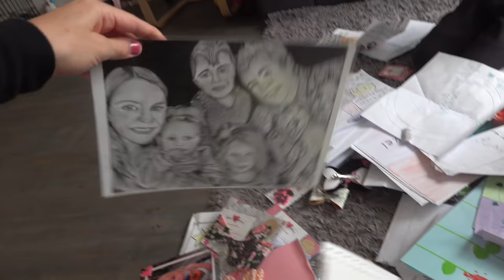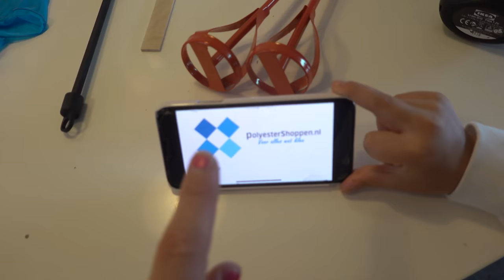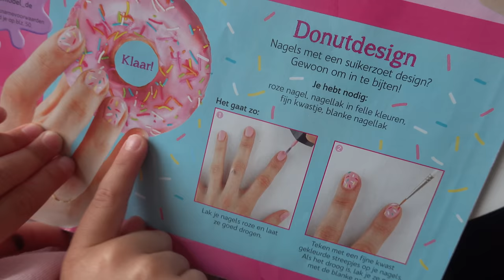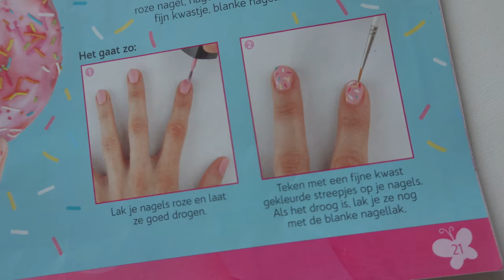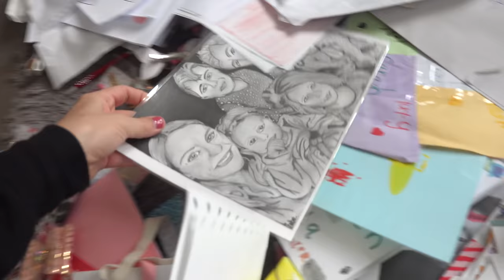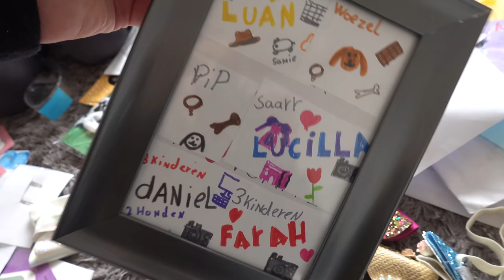3D GiPS HANDEN MAKEN 🤗 | Bellinga Vlog #1721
Rolderdiep 18
8032 TM Zwolle
The Netherlands

4 juni 2016 heeft ons kanaal een naamsverandering gehad van " SlankEnFitTV"  naar " DE BELLINGA'S"